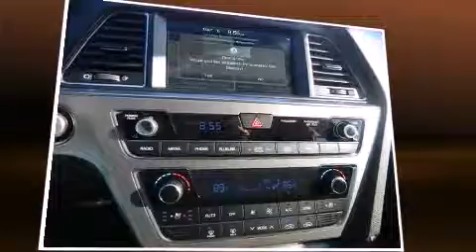2015 Hyundai Sonata Limited 2.0T w/Gray Accents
Bob Howard Hyundai
613 S.W. 74th

The 2015 Hyundai Sonata. This 4 door, 5 passenger sedan is waiting for you to take home! It features an automatic transmission, front-wheel drive, and a 2 liter 4 cylinder engine. Turbocharger technology provides forced air induction, enhancing performance while preserving fuel economy. A wealth of standard features means that you no longer have to sacrifice. Such as cruise control, front and rear reading lights, a tachometer, a power seat, an automatic dimming rear-view mirror, telescoping steering wheel, turn signal indicator mirrors, and a blind spot monitoring system. Features such as automatic climate control and leather upholstery prove that economical transportation does not need to be sparsely equipped. Rear passengers enjoy the seat heating functionality, keeping them warm during the winter months. With high intensity discharge headlights illuminating your path, you'll always appreciate maximum visibility. For drivers who enjoy the natural environment, a power moon roof allows an infusion of fresh air. Premium sound drives 9 speakers, providing you and your passengers a sensational audio experience. Hyundai also prioritized safety and security by including: dual front impact airbags with occupant sensing airbag, front SIDE impact airbags, traction control, anti-whiplash front head restraints, a security system, an emergency communication system, and 4 wheel disc brakes with ABS. Brake assist technology provides extra pressure when applying the brakes. Our experienced sales staff is eager to share its knowledge and enthusiasm with you. They'll work with you to find the right vehicle at a price you can afford. Stop by our dealership or give us a call for more information.